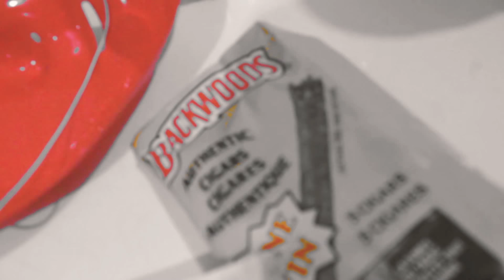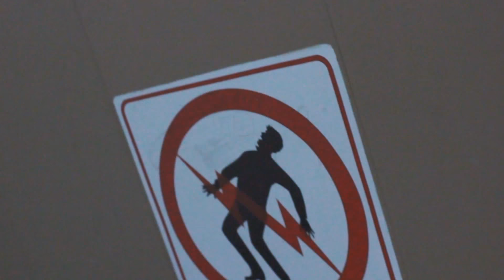DBD Motive x BigSmoke - WHEN IT STARTED (CARLING AVE) OFFICIAL VIDEO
DBD MOTIVE X BIG $MOKE

Shot by @twigs_theengineer